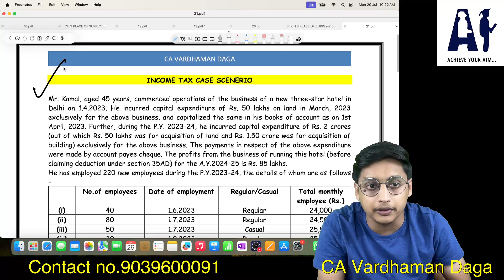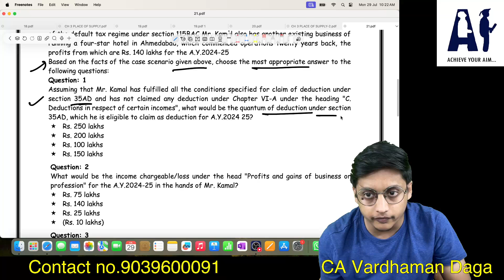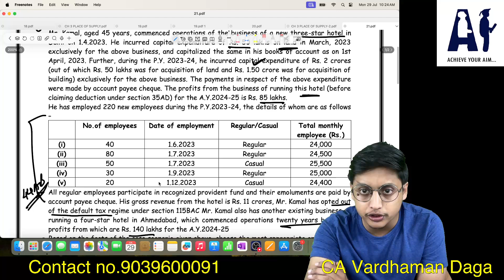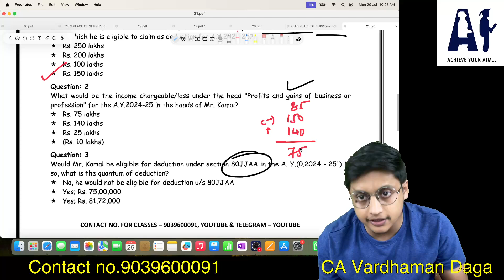INCOME TAX CASE SCENARIO | Part - 21| MAY' 2024 |CA Vardhaman Daga@arhaminstitute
HELLO FRIENDS.
THIS VIDEO IS ALL ABOUT THE Case Scenario for Income tax

REGARDS
CA Vardhaman Daga